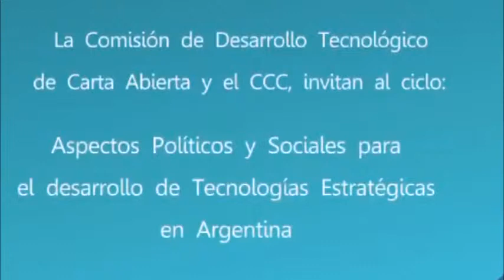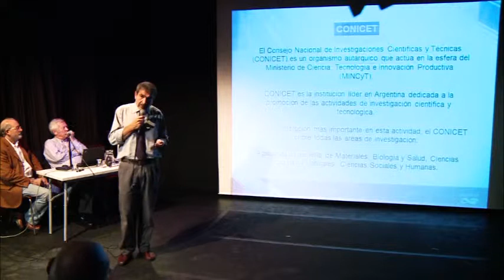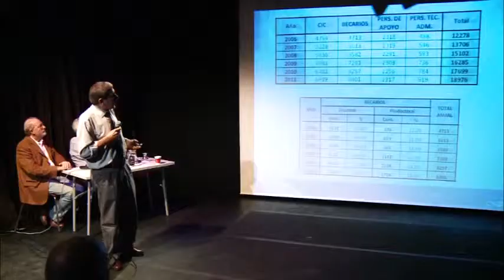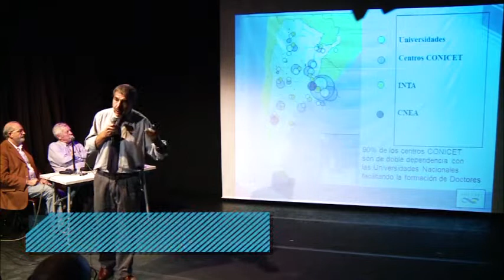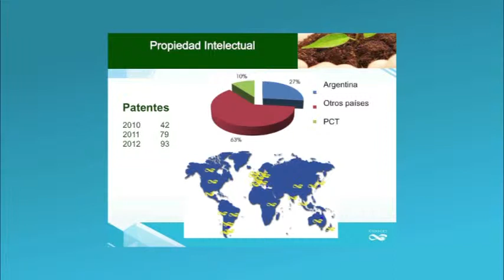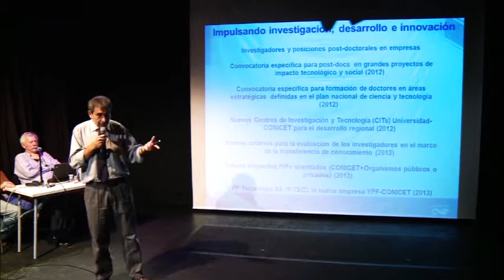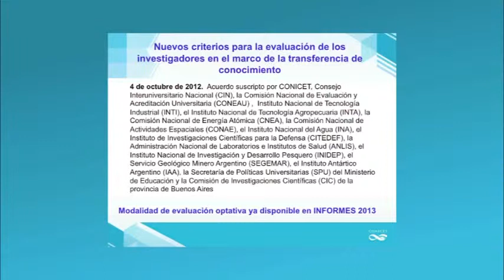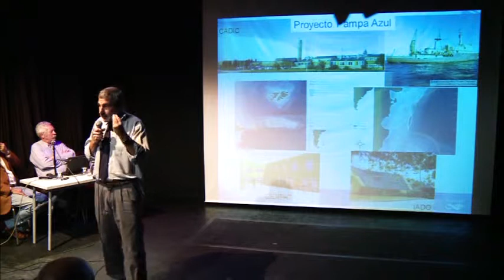01CA Salvarezza CONICET: Realidades y Desafíos/1ra parte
Organizada por la Comisión de Desarrollo Tecnológico de Carta Abierta:  CONICET/ Realidades y Desafíos por el Dr. Roberto Salvarezza.
Centro Cultural de la Cooperación, 13 de mayo de 2013.